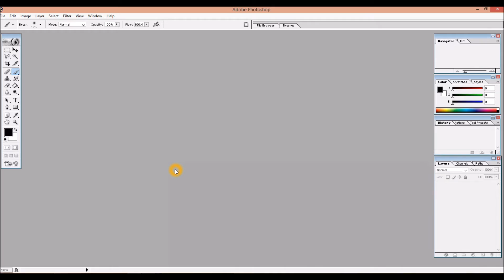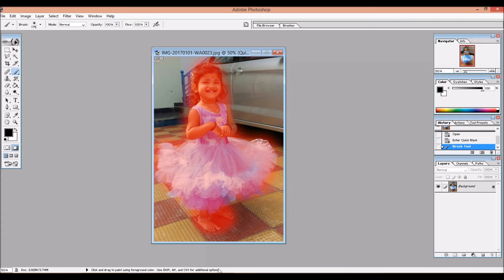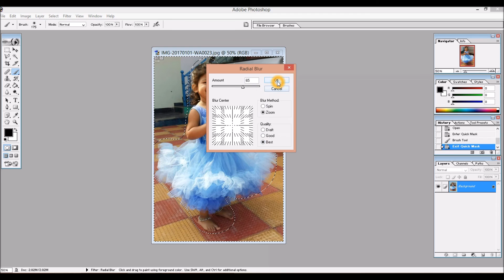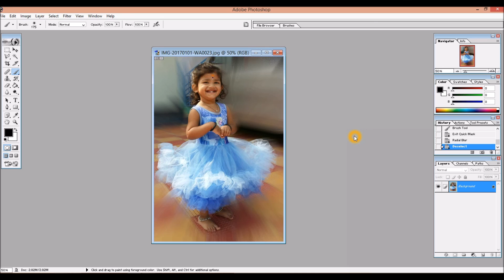How To Blur Background Image Photoshop 7.0|| In Telugu